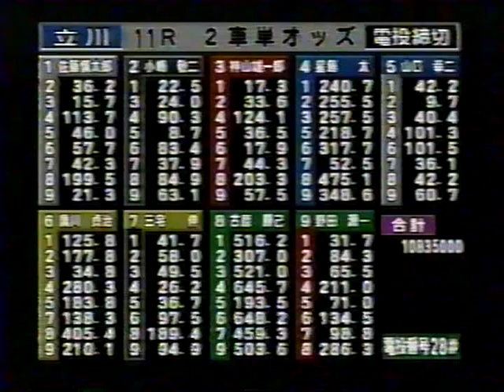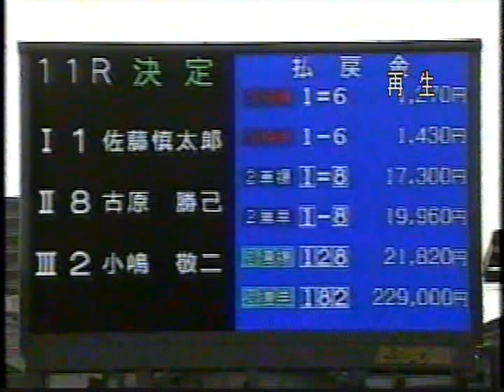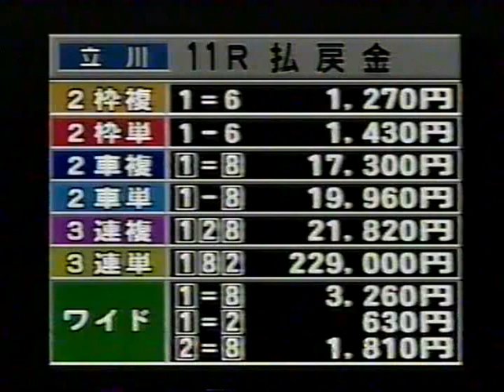【懐かしの競輪】佐藤慎太郎選手(78期）Ｇ１初決勝進出！！55回立川ダービー準決勝戦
佐藤慎太郎選手がダービーで初めて特別の決勝戦に乗れた第55回日本選手権競輪5日目11Ｒ準決勝戦の模様です。
勝利者インタ有りです。若いな（笑）。